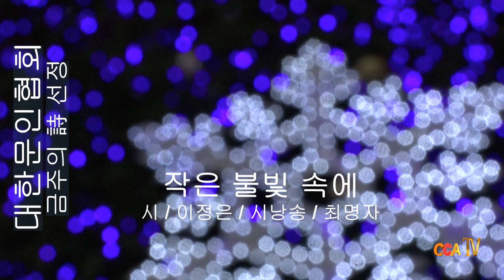[시낭송] 이정은 / 작은 불빛 속에 / 시낭송 / 최명자 (금주의 시 선정)